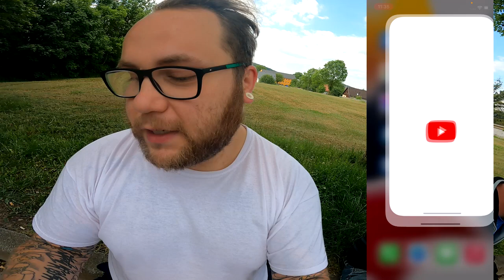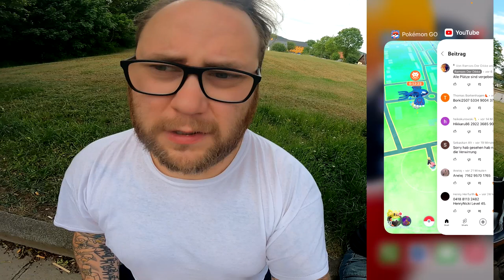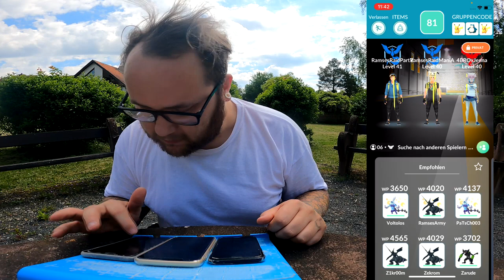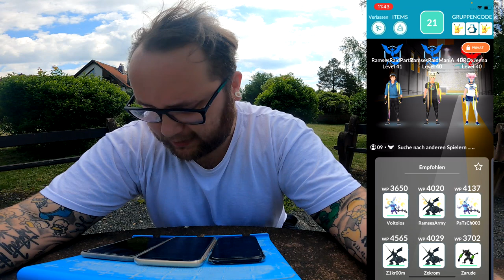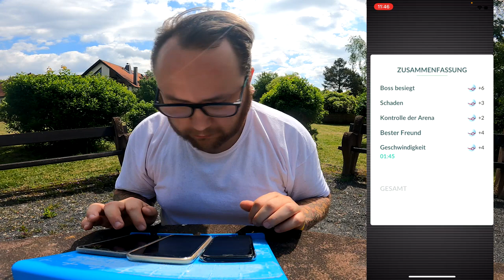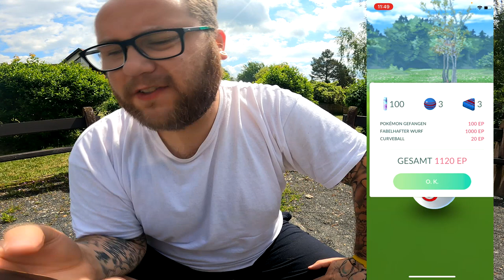✨ Shiny ✨ Kyogre Community Raid am Schachbretttisch | Pokémon GO Deutsch # 1951